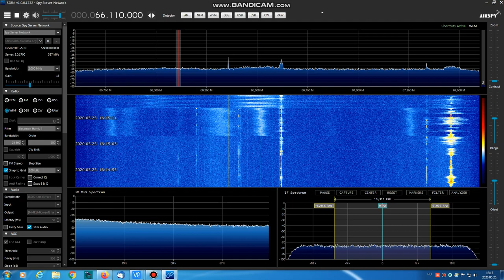[Double Hop Sporadic-E] Radio Rossii on 66.11 MHz [Part I.]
The nearest listed R. Rossii station on FMLIST is at Yurga (4515 km from me!) on 66.11 MHz.

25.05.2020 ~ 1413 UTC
I did this DX from my workplace :D

RX: RTL-SDR Dongle+SDR# in remote mode
Antenna: Vertical dipole on the roof with low noise AMP.